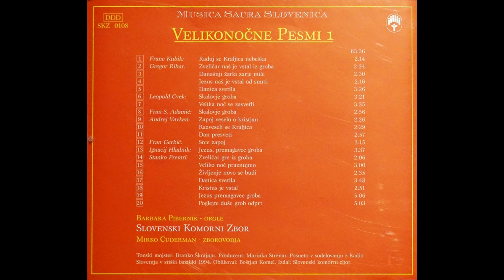Poglejte duše grob odprt - Slovenski komorni zbor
Izvajalec: Slovenski komorni zbor; Barbara Pibernik, orgle; Mirko Cuderman, zborovodja
Naslov albuma: Velikonočne pesmi 1
Izdaja in založba: Ljubljana, Slovenski komorni zbor, p. 1994, 2005
Zbirka: Musica sacra Slovenica